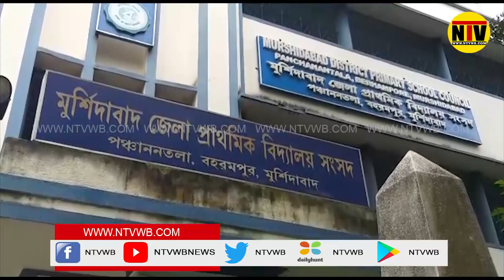ডি এল এড দের অবস্থান বিক্ষোভ ও ডেপুটেশন বহরমপুরে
✪ 》 𝐒𝐎𝐂𝐈𝐀𝐋𝐒  《 ✪